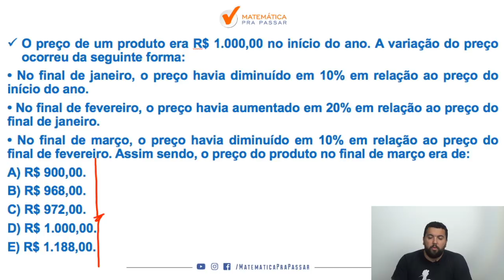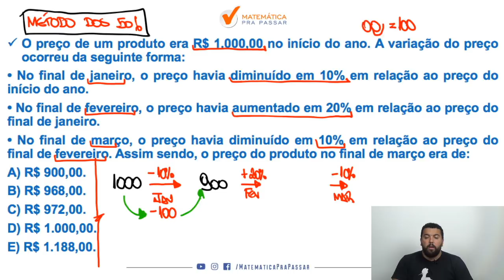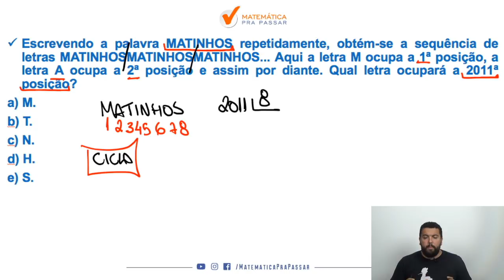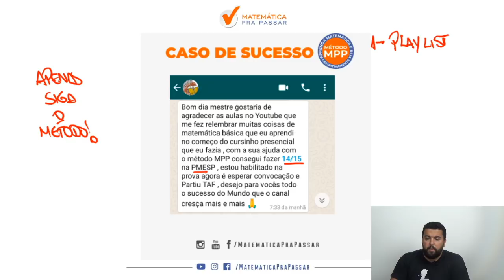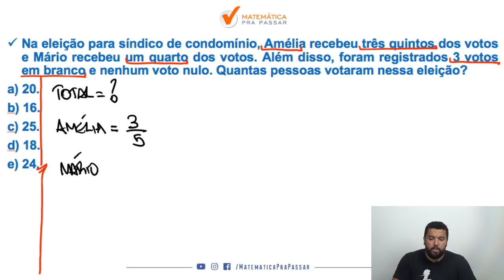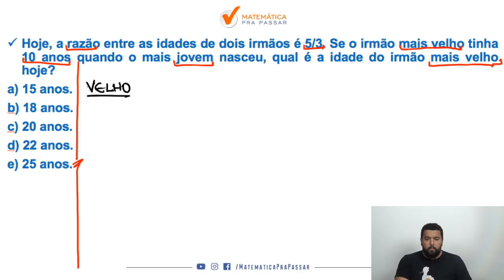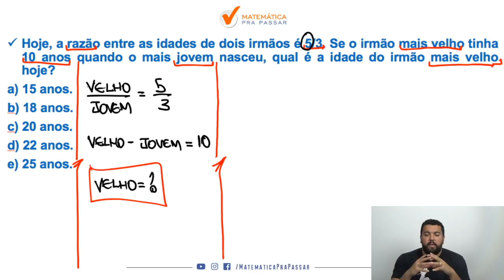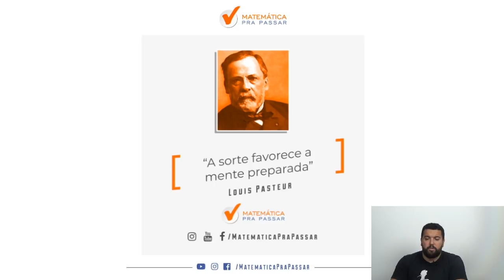Matemática para a PM-PR: Aprenda a Acertar as Questões da FUNPAR.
Está estudando Matemática para Soldado da PM-PR?

Nesse vídeo você irá aprender a Acertar as Questões de Matemática da PM-PR banca Funpar com o Método MPP.